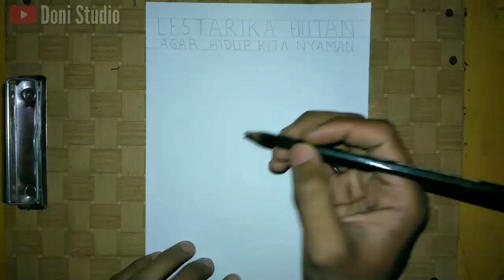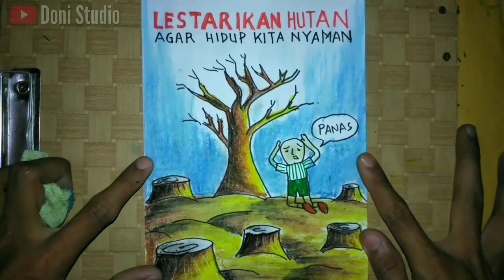Cara Membuat Poster Pelestarian Lingkungan - Lestarikan Hutan Kita